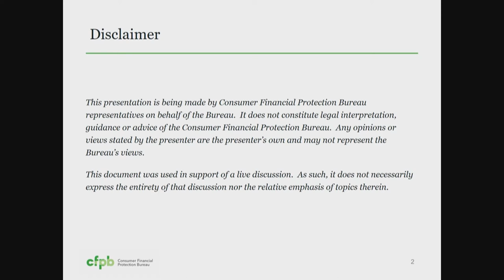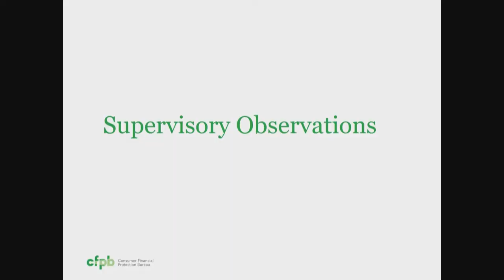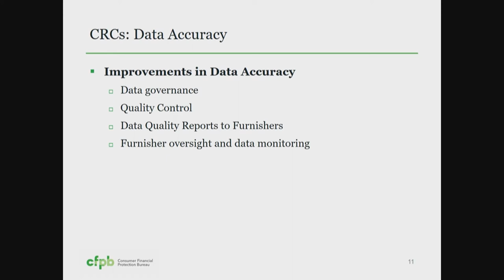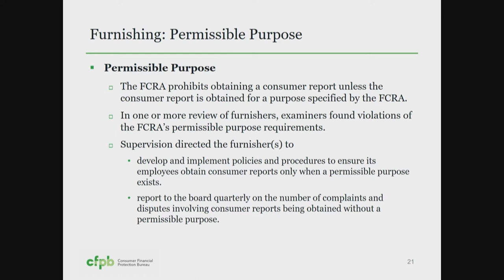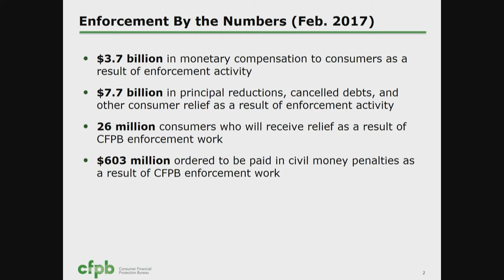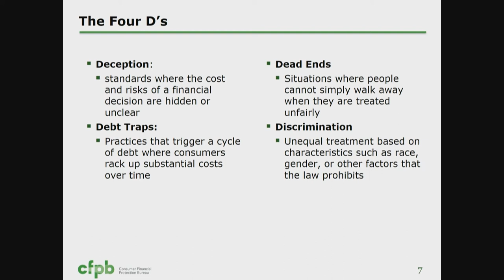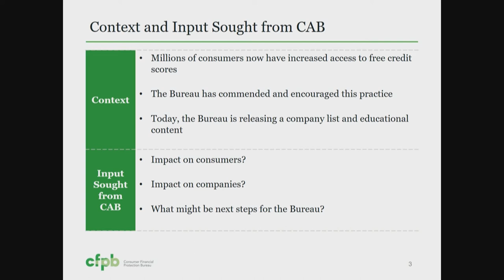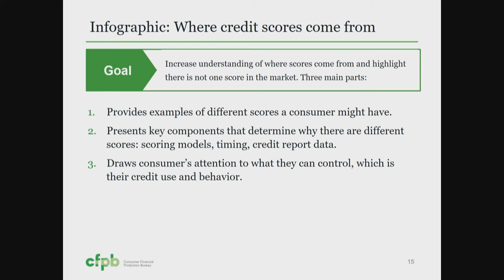Washington, DC - CAB Meeting on 03/02/2017 session 1